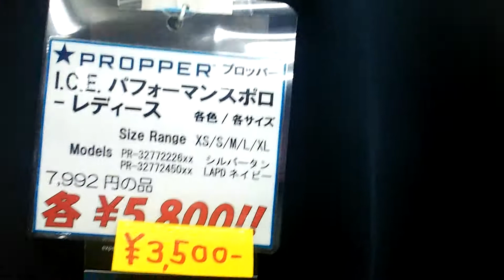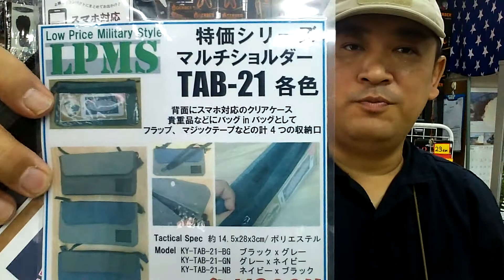【週末ですヨ!!】土日はワタシも店舗でお待ちしてます!!(イベント、告知)180816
急げ!!他にもいろいろ!!限定特価品はこちら!!